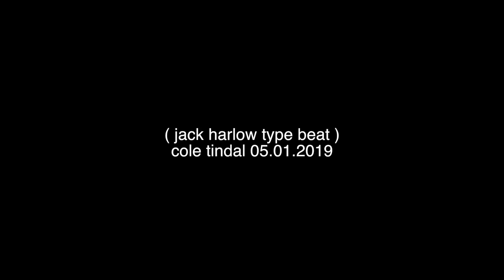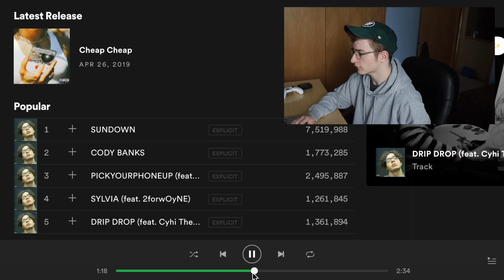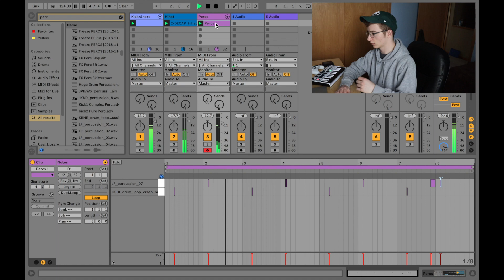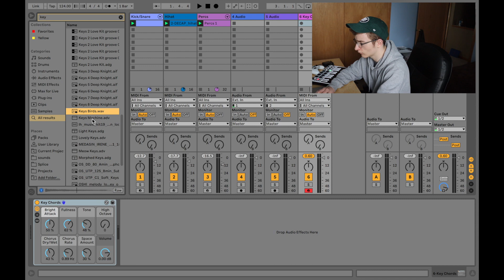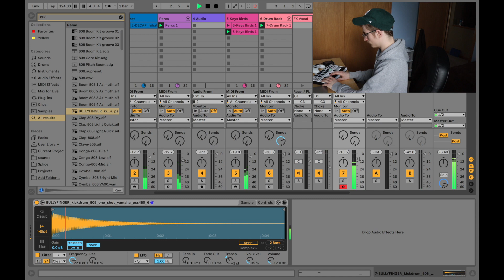Making a Jack Harlow type beat in 5 min *with lyrics!*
stream my new album here!

lyrics:
Yeah
And you know it's all facts
Never told a lie if I put it on wax
They been too shady like they in the tall grass
Putting hands out but we never cross paths
Buzzing my line I don't never call back
One smooth ship how I handle my biz
Watch them all flip when I'm pinning up plaques
But real ones know who the real ones is
Yeah my manager rapper producer
Me and myself how I been introducing
Hello
This is the one I been schooling
Learned it myself cause I been my own student
Yeah
Pajamas invented a movement
We don't conform to what's been coming to us
Follow my gut and I'm planning my steps
Executed the outlines right after I drew em
I do it
Every day making improvements
Heavyweight how I been moving
This is that new
Invest in myself what I earn then I'm doubling back to recoup it
Business been booming
I feel undefeated
So call me khabib how I been undisputed
Keep feeding these beats and you'll see me consume it
I'm keeping these dreams in my reach til I prove it